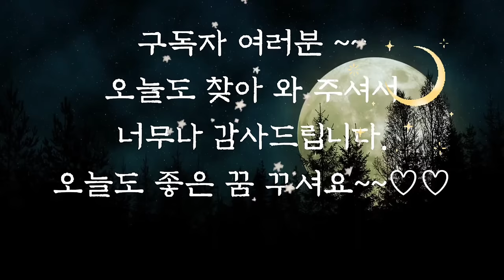🌜듣다보면 잠드는 옛날이야기🌛/이슬공주/중간광고없음/전래동화/옛날이야기/수면동화/동화/잠자리동화/신혜/야담/오디오북/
이슬공주 (0:00)
유리병 속 유령 (7:29)
꾀꼬리의 노래 (20:33)
서두르는 것 (53:24)
힘을 갖고 태어난 아이 (1:02:03)
장미화 달팽이 (1:09:40)
임금의 옷 (1:18:30)
한번 죽었던 사람들 (1:34:52)
팽이와 공 (1:55:45)
우렁이 귀신 (2:04:15)
물고기 소년 (2:12:28)
구두장이 (2:22:02)
3가지 말 (2:35:06)
행운을 찾아 떠나는 세형제 (2:43:31)
이야기 정리 및 의견(3:03:40)

세상에는 참 신기한 일들이 많습니다. 과학이 발달한 요즘도 과학의 힘으로도 증명하기 힘든 신기한 일들이 지구 곳곳에서 일어납니다.
 그러니 과학이 발달하지 않은 옛날 세상에는 얼마나 신기한 것들과 신기한 현상들이 많았을까요.
앞에서 들려드린 물고기 소년 이야기도 신기한 경험에 상상을 더해 만들어진 이야기일 것입니다.
오늘도 신기하고 재미있는 옛날이야기와 함께 편안한 잠자리 되시길 바랍니다.